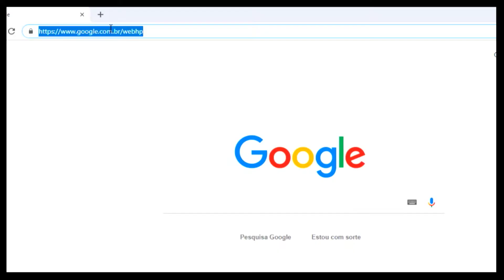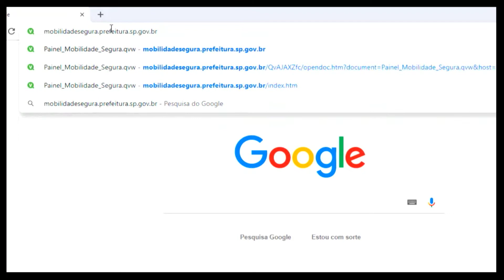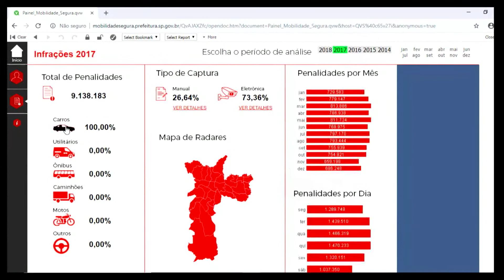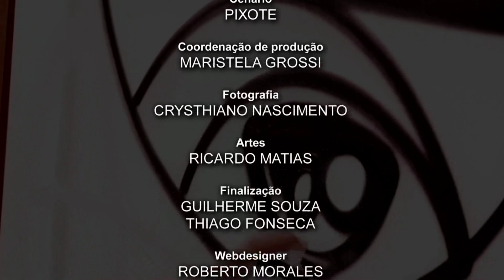Desafio Profissão -- T.I - Information Design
Cada programa da série DESAFIO PROFISSÃO discute uma atividade profissional, com o objetivo de ajudar o jovem no seu processo de escolha de carreira. Os convidados são profissionais e professores atuantes no mercado de trabalho. Este programa é produzido pela equipe de Orientação Profissional do curso de Psicologia em parceria com o NACE - Orientação Vocacional, apresentado pelo professor Silvio Bock.

Convidado: João Paulo Critis